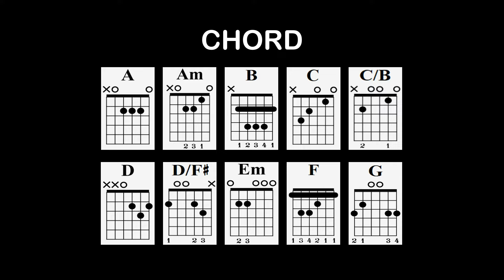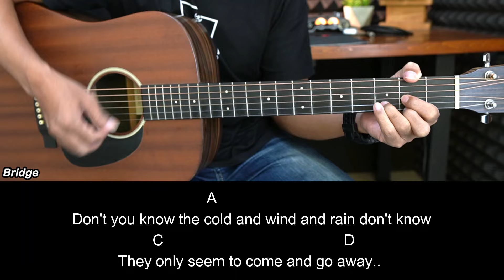Stand By Me - Oasis | EASY Guitar Tutorial with Chords - Guitar Lessons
Stand By Me - Oasis | EASY Guitar Tutorial with Chords / Lyrics and Strumming Patterns -  Guitar Lessons